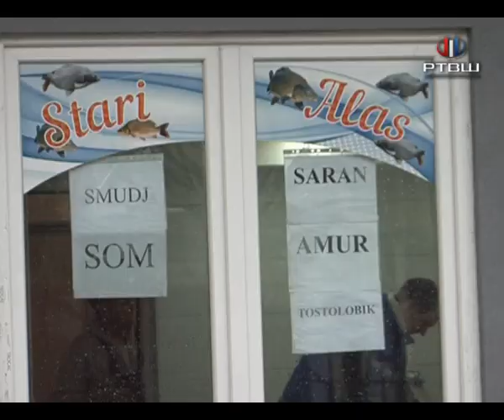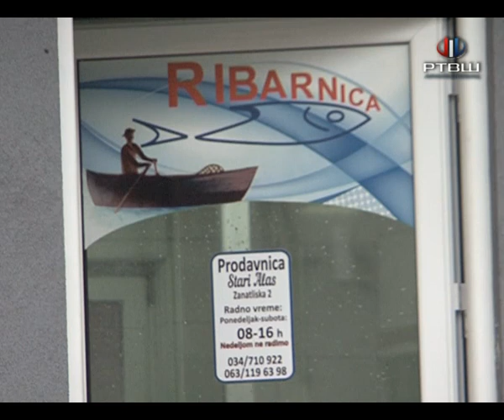RTV Šumadija - Ribarnica Stari Alas